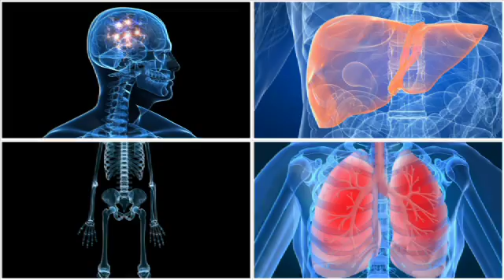Understanding Metastatic Melanoma (Conditions A-Z)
Metastatic melanoma means that the cancer has traveled from the original tumor to the lymph nodes and other parts of the body. This is a late stage melanoma, but more treatments are available than ever before. Watch this to learn more.